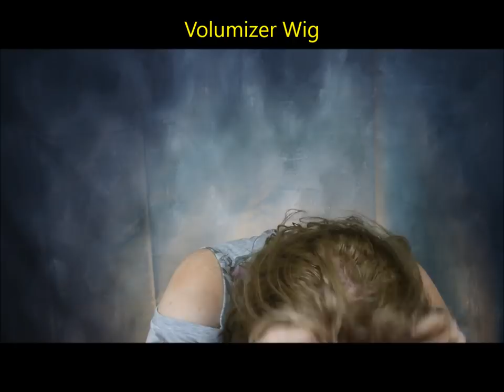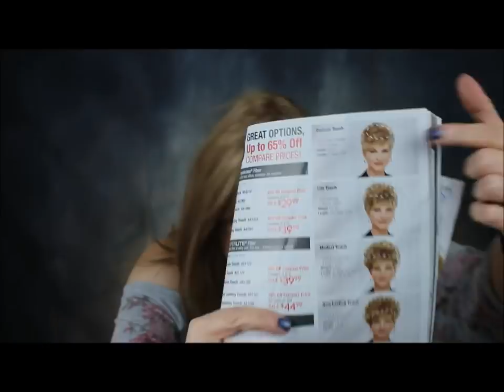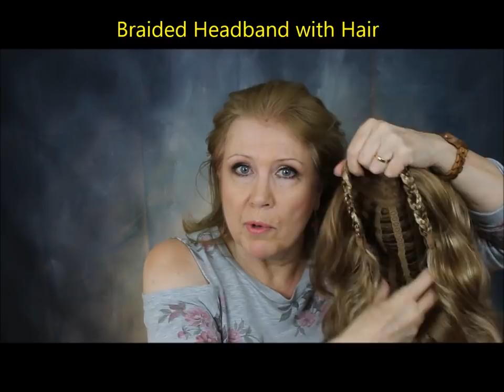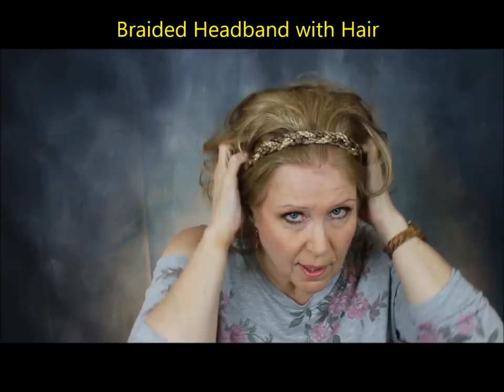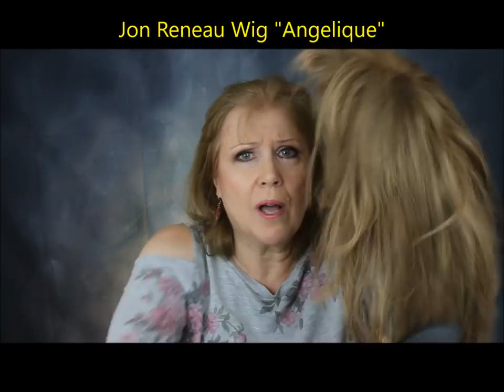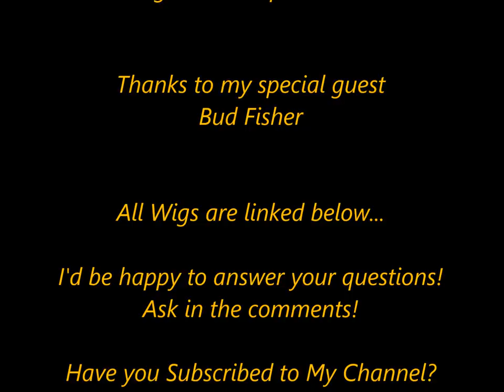HAIR Loss Help! Wigs & Hairpieces 101 + regrowth products-care-options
Thinning Hair and Hair Loss is traumatic and frightening. It can affect your self-esteem and create stress in your life. Let me show you non-surgical options like wigs, wiglets, partials, clip-ons, extensions, wraps, full wigs, headbands, toppers, volumizers and bangs. I will also cover wig care and washing, how to measure your head for a wig, vitamins, hair color, retouch products, hair thickening, re-growth products and more! Advice about using different types of wigs and styling options. Changing up your style and haircolor even when you don’t have hair loss but want a good hair day! Compassion and experience from my own hair loss trauma in 2002. Good for cancer treatment patients, those suffering with hair loss disease and those with thinning hair from genetics or trauma.  I will try on each of the many wigs in my collection.
WIGS & HAIRPIECES;
My Favorite Topper
Pull Hair Your Thru-Volumizer Wig
Kate (Redhead)
Delicate Touch Wiglet
Easy Bang
Extensions: NR
Braided Band with Hair
Curled Hair Wrap Band
HAIR PRODUCTS;
Nice n Easy Haircolor
RUSK Thickr Myst
La Petite Highlight Kit
Batiste Dry Shampoo
Gray Away Spray
2 in 1 Haircolor and Retouch
Toppik Fibers
Nioxin Shampoo/Moisturizer/Spray/Cream
Wig Stand
Wig Shampoo
Wig Conditioner
Wig Cap: NR
Other Channels Of Interest:
And also…
I'm In THE DAILY MAIL!
Please do! I’d really appreciate it! : ) xox
Have a Beautiful Day !